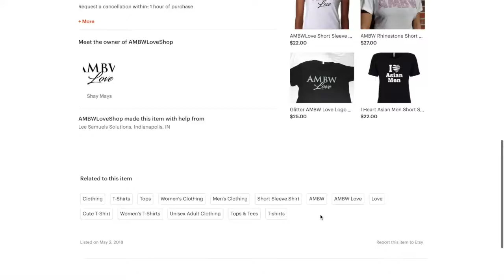Pick or Kick Hard one girl KeyaKeyaBoBeya Reacts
Whats going on guys. In todays video we are playing a game called Pick or kick. of course its K-pop edition, and like it says in the original this is extremely hard. I love so many of these songs its so hard to choose. I mean ahhhhhh

 Leave it in the comments down below.

Get your copies of my first three AMBW books of a four-part series
The fourth installment to be released this christmas. Keep a lookout.

Star Struck

Flashing Lights

Price of Fame